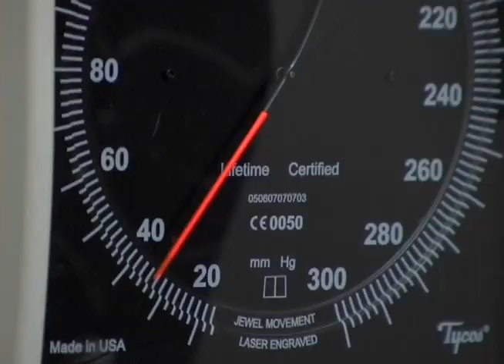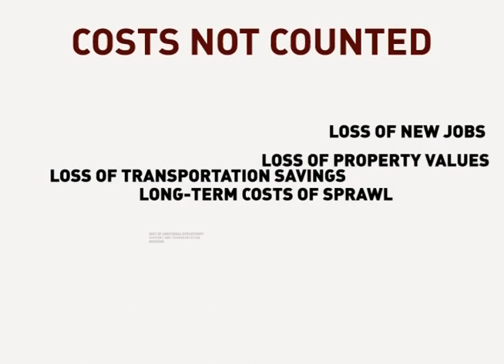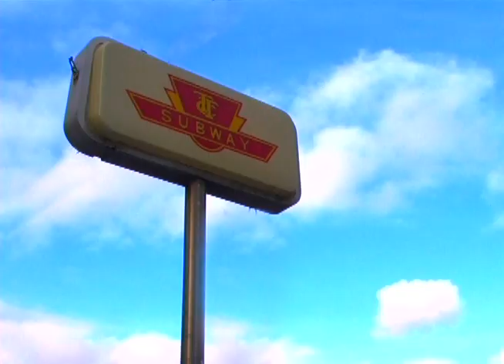What if the TTC just disappeared?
What if the TTC just disappeared? (Toronto Transit Commission)